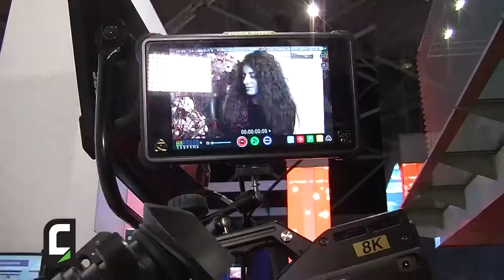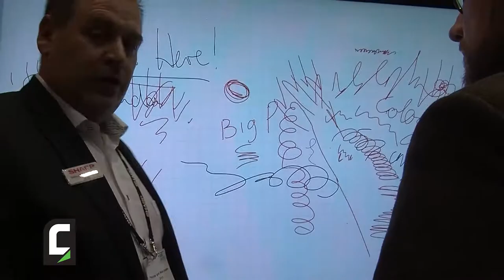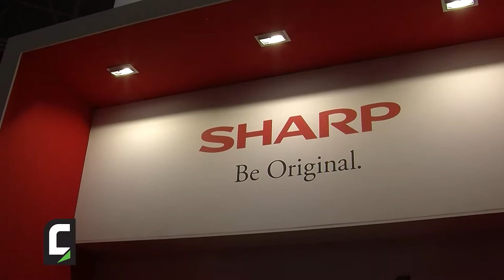Antonio Tamarazzo, Responsabile Soluzioni Video Professionali di Sharp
Un tour virtuale nel super stand di Sharp a ISE 2018